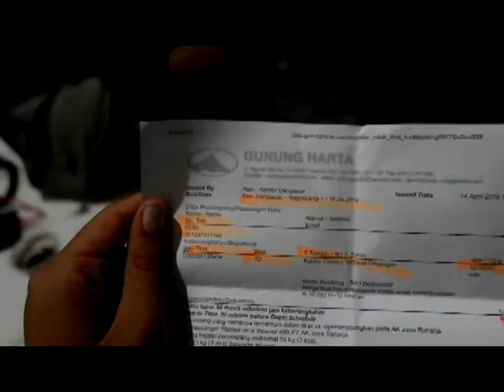Seminyak, Bali - Goodbye Tomcat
"Come and find me, I'm around even not seen"
this is our last night together, tomcat is my best homeboy ever, and I'm really sad that he already leave Bali now.
When he was still in Bali, our daily ritual is having fun and go to X Bar Canggu every night. But now? IDK how to happy again, but life must go on, isn't? See you on top buddy! I'll always miss ya.

Sorry for the low quality of the video, now I just knew how to render the video with the high quality and my next vlog and music video will be much better quality!